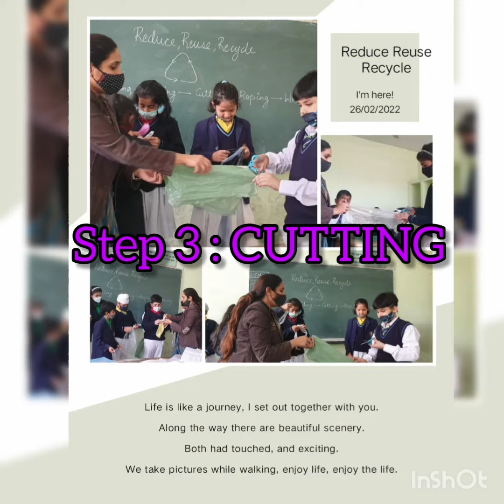Reduce Reuse Recycle || Recycling Plastic Waste into Usable Mats || INNOVATIVE JDKPIANS